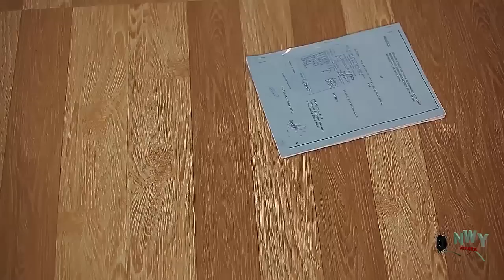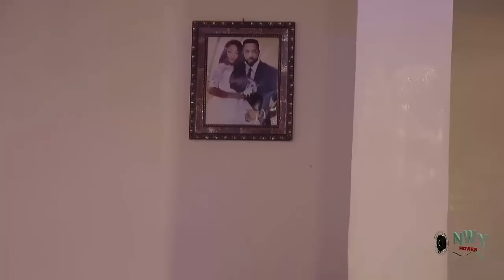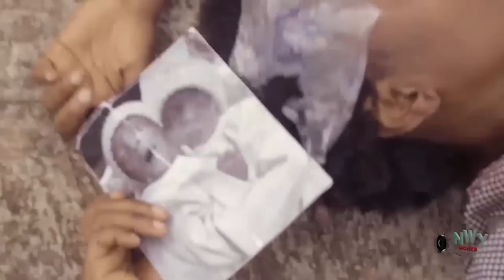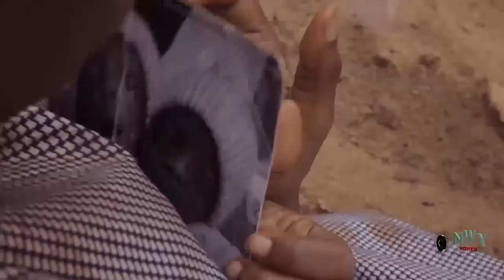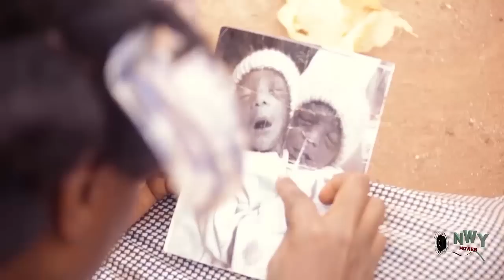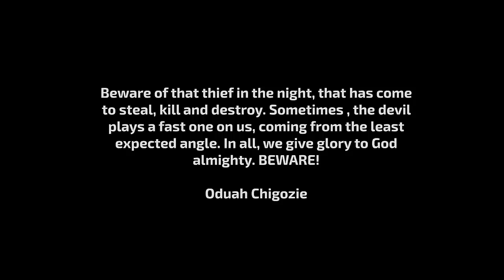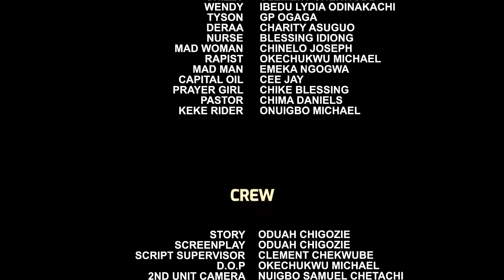The Outcast Was Shocked When The Crown prince & D Queen Visited Her To Ask Her To Be The Royal Bride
MOVIE TITTLE:::
STARRING::: FREDERICK LEONARD
COMPANY'S NAME::: TRUST IN GOD PRODUCTION
YEAR::2023